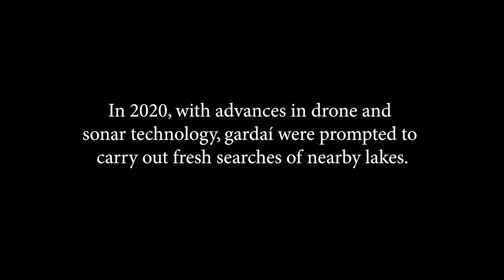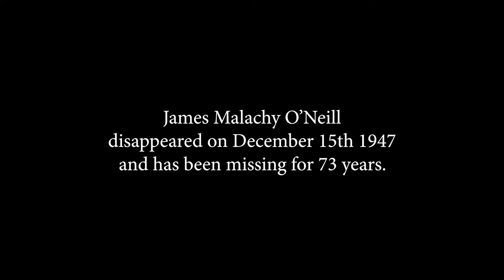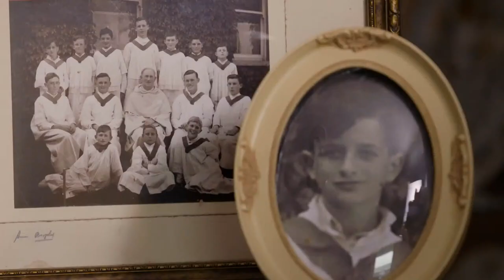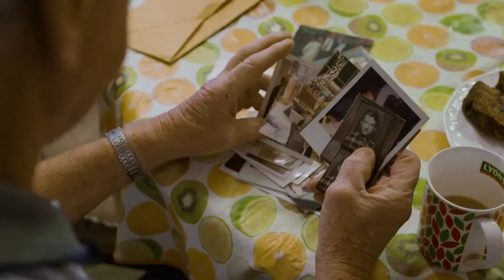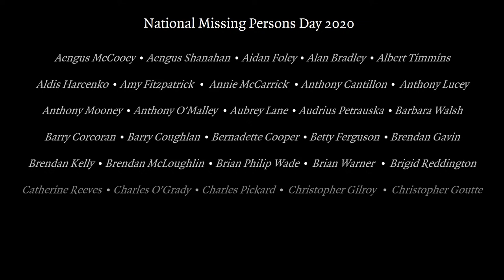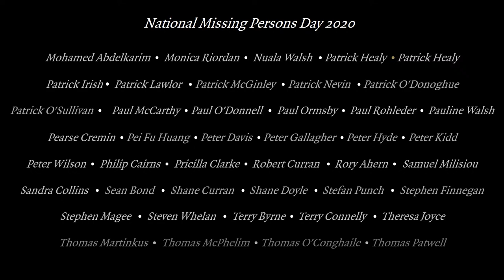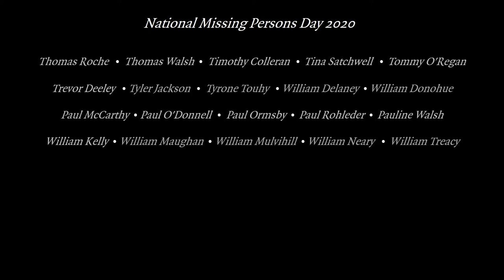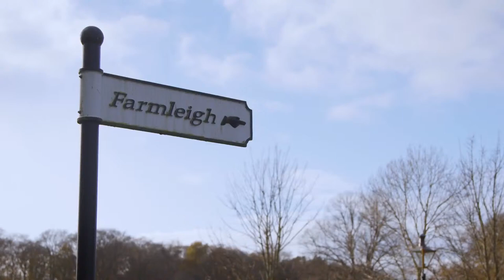National Missing Persons Day Commemoration 2020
Welcome to our National MissingPersonsDay commemoration. We will be hearing from Minister Helen McEntee, Garda Commissioner Drew Harris and representatives from Forensic Science Ireland and An Garda Síochána.